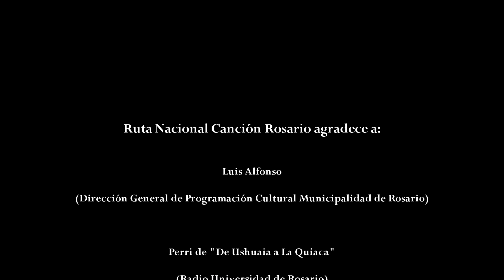La noche de tu amor - Loli Molina (Ruta Nacional Canción)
Loli Molina presentándose en el marco del ciclo Ruta Nacional Canción, en el Centro Cultural El espiral de la ciudad de Rosario.

Tema:La noche de tu amor .
Autor: Loli Molina.

Cámaras - Ana Inés Soria del Castillo Juan Manuel Durán